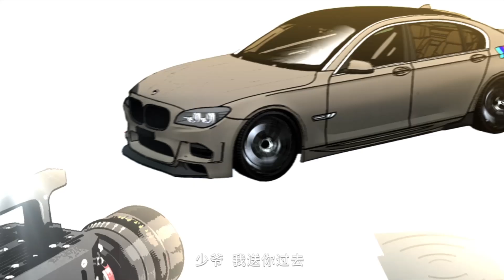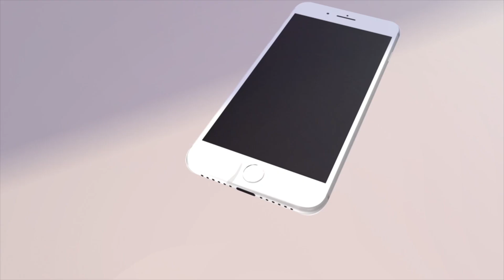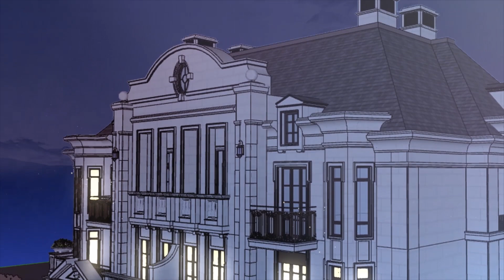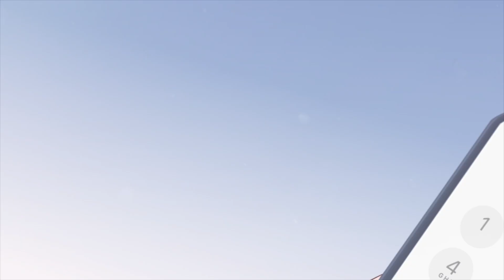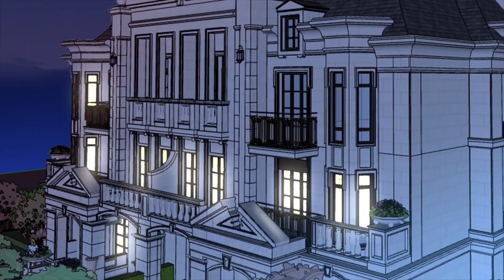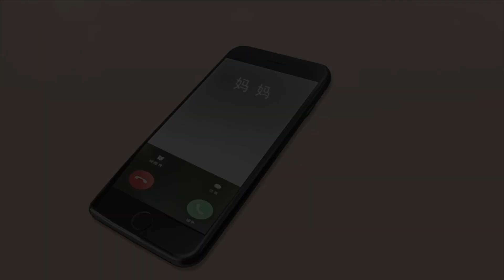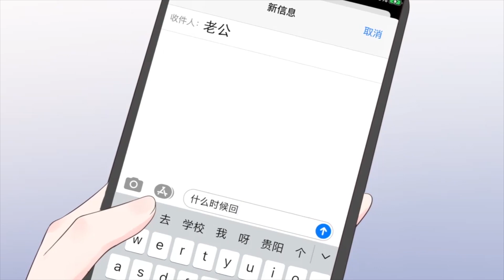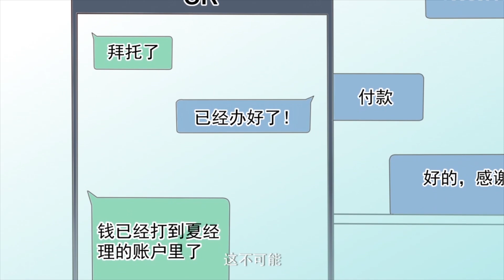Full Movie【娇妻怀孕，豪门霸总哄她领证】意外怀孕，霸总带我去领证！一胎竟有三胞胎？💘| 星动甜妻夏小星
💓剧名【Drama Name】： 星动甜妻夏小星💘|Strong favor, little petite wife give me a baby

❤️【动漫简介】夏小星本以为被他从魔窟里救出来，就已经是最好的安排。哪怕，她只是一个微不足道的小女仆；秦骏本以为随便挑一个看着顺眼的小女生做老婆，就能给家族一个交代。即便，两人身份悬殊，门不当户不对。但从什么时候起，一切都变得不一样了……